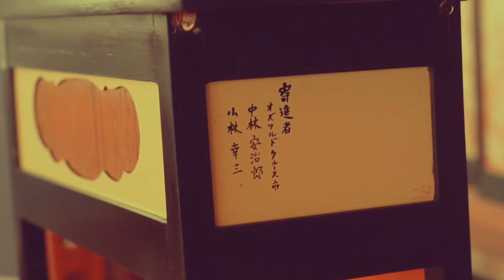VIDÉO CENSURÉE SUR L'INITIATION DANS CERTAINS PAYS (HORS AFRIQUE)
L'actualité synarchique au jour le jour.